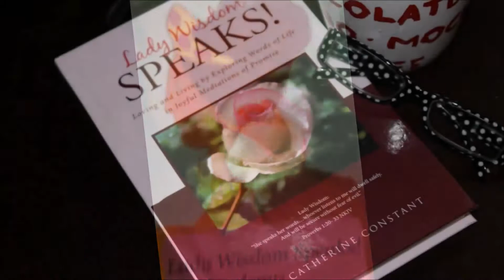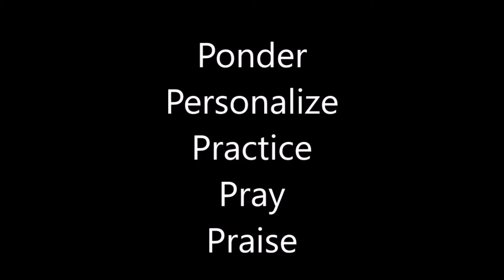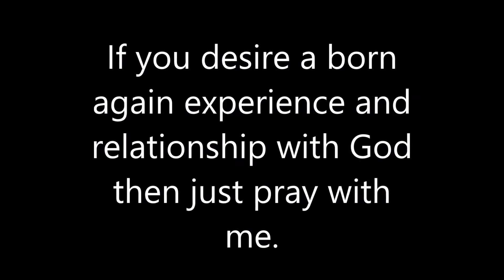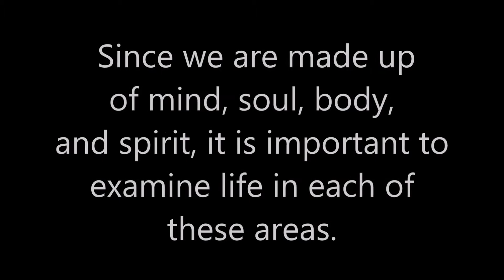A Spring Celebration of the Garden | Lady Wisdom Speaks TV Hour Episode 209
Lady Wisdom Speaks TV Hour is a local TV program that features Dr. Catherine Constant and her work on studying the book of Proverbs in the Bible. This Wisdom Magazine-style show presents spiritual, practical, and inspirational topics from the lens of Proverbs. The Lady Wisdom Speaks devotional/journal provides an opportunity to look closely at the choices we must make in life by filtering them through the lens of God’s word. Since we are made up of mind, soul, body, and spirit, it is important to examine life in these areas. Catherine's Garden & Home presents viewers with practical ways to incorporate Proverbs' wisdom and ideas into their everyday living.
Welcome, everyone! Thank you for stopping by and spending some time with me. It is greatly appreciated. If you are new to this channel, then a “Big” welcome to you, and if you like more videos like this, subscribe and hit the little bell 🔔 to be notified when my next video is uploaded. I have new and exciting videos based on the book of Proverbs here at Lady Wisdom Speaks Academy. You can also join me at ladywisdomspeaksacademy.weebly.com for more information. May you have a blessed and prosperous day! Amen

Donations into this virtual ministry are welcomed and received with a thankful heart. May God bless you and keep you in His peace.